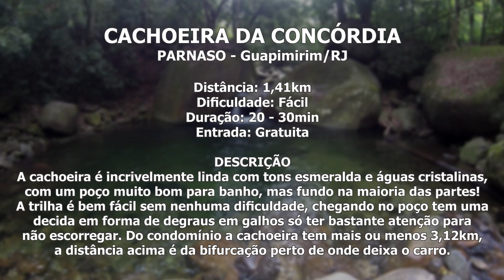PARAÍSO DE ÁGUAS ESVERDEADAS :: CACHOEIRA DA CONCÓRDIA (GUAPIMIRIM/RJ) :: Ep. 18 - Fora de Roteiro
A Cachoeira da Concórdia é um lugar sensacional para curtir com a família e amigos, águas cristalinas e de cor esmeralda!
A trilha é de fácil acesso, caminhada em uma estrada até a entrada da cachoeira, o poço é bastante fundo, mas tem vários pontos que é ideal para tomar seu banho sem problemas!

• Pontos de referência: Caneca fina, Estrada do Limoeiro, rua do Condomínio Alpha II, bifurcação estradinha a esquerda!

• Dicas:
Nunca deixe seu lixo! Lá tinha lixeiras, mas de preferencia leve seu lixo de volta para casa em uma sacolinha extra para isso.
• Caso deseje guia turístico entre em contato com @visiteguapi ou

• Conhecendo o Fora de Roteiro:
Somos Miller e Jéssica, um casal sedento por aventuras, resolveram sair por ai de carro em busca de lugares para conhecer e explorar no seu próprio Estado, que é o Rio de Janeiro.
Saímos sem roteiros, conhecendo o máximo de lugares possível. Pretendemos conhecer outros Estados do Brasil, outros Países e quem sabe o mundo.
Aventuras imprevisíveis! Vem com a gente nessa aventura!

• Não deixe de conferir e acompanhar nosso canal e ficar ligadinho no que tem de melhor no nosso estado!